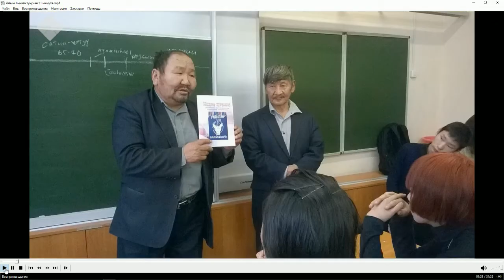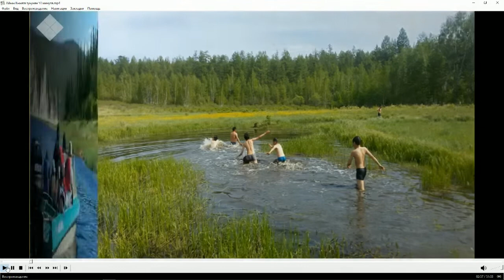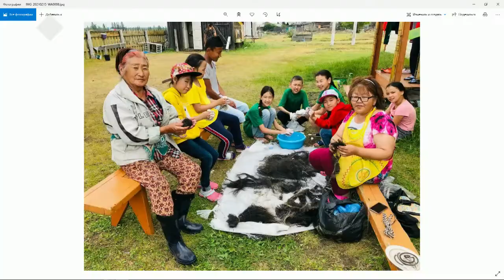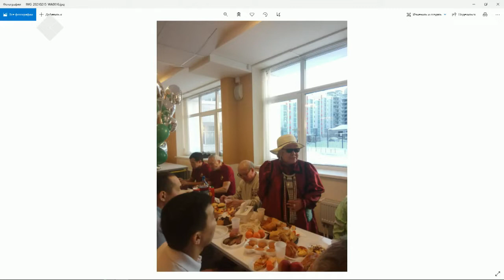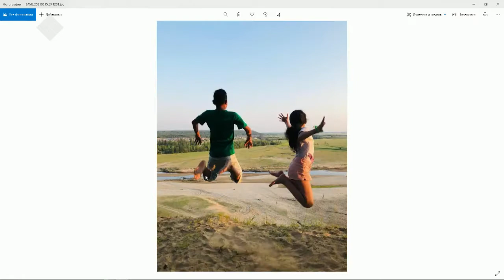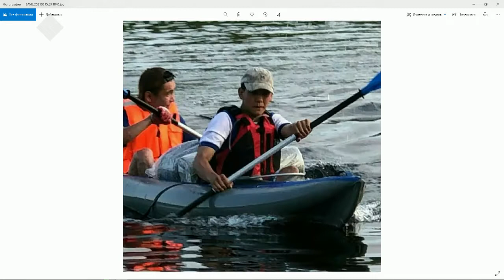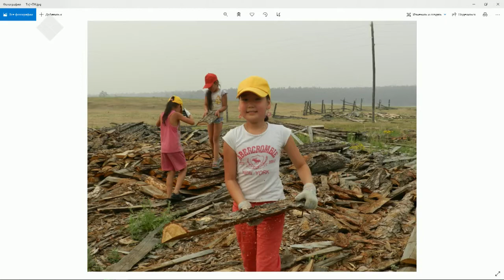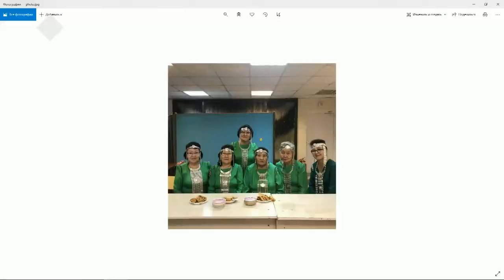«Тэтим чааһа» (15.02.21)